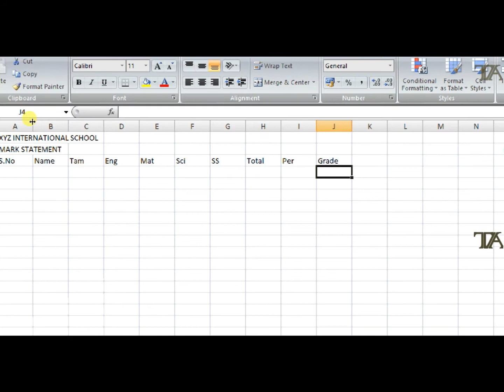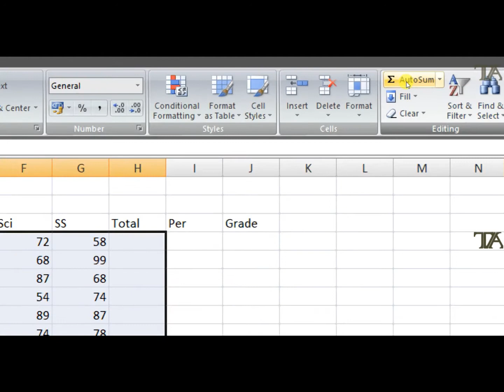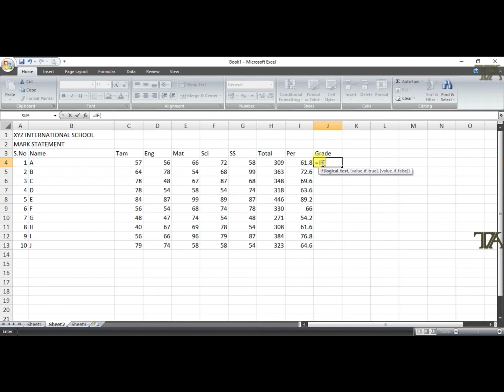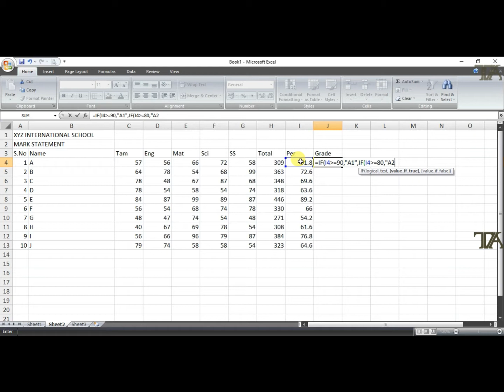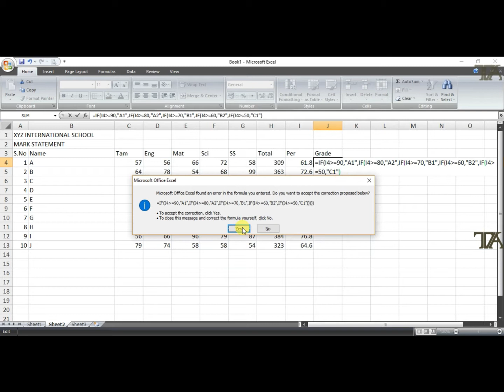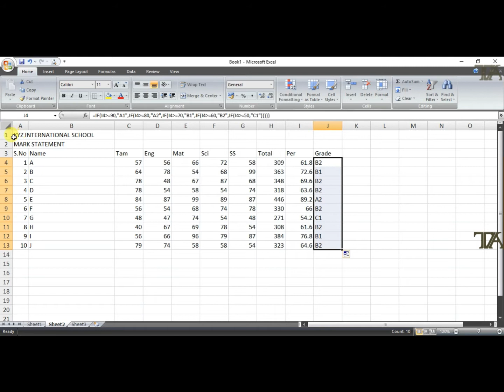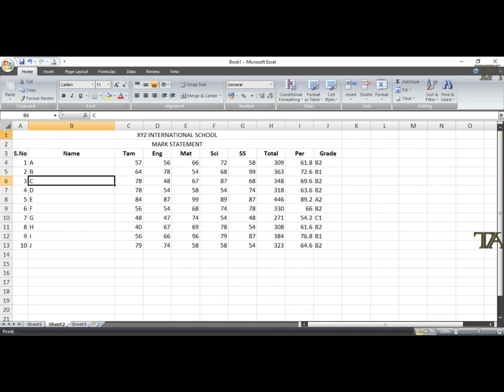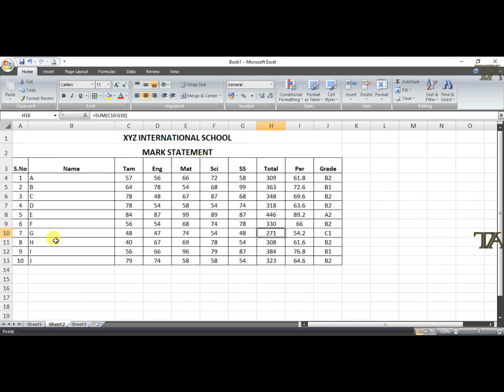MS Excel Tutorial Chapter - 2 in Tamil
MS Excel Tutorial Chapter - 2
Tamil Tutor
Alignment, Basic Operation, Auto Sum, Percentage, IF Conditions